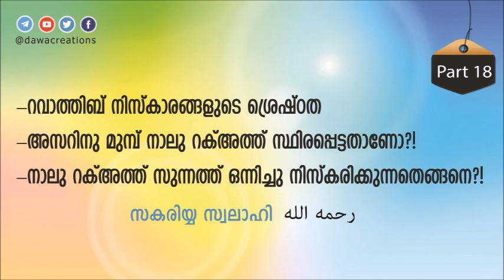ലളിതമായ അമലുകള്‍, മഹത്തായ പ്രതിഫലങ്ങള (Class 18) - സകരിയ്യ സ്വലാഹി | Rawaathib, Sunnath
-റവാത്തിബ് നിസ്കാരങ്ങളുടെ ശ്രെഷ്ഠത
-അസറിനു മുമ്പ് നാലു റക്അത്ത് സ്ഥിരപ്പെട്ടതാണോ?!
-നാലു റക്അത്ത് സുന്നത്ത് ഒന്നിച്ചു നിസ്കരിക്കുന്നതെങ്ങനെ?!